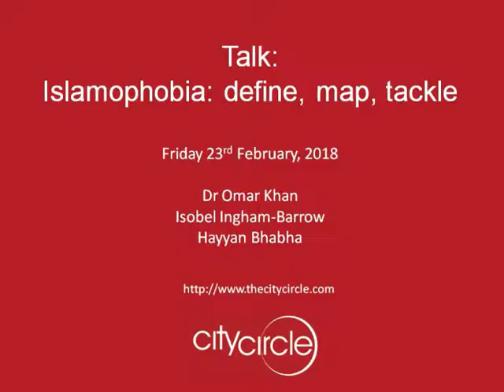Islamophobia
Islamophobia is defined as an intense fear or hatred of, or prejudice against, the Islamic religion or Muslims, especially when seen as a geopolitical force or the source of terrorism. The term was first used in the early 20th century and it reached public policy prominence with the 1997 report by the Runnymede Trust's Commission on British Muslims and Islamophobia.

There are a number of other possible terms which are also used in order to refer to negative feelings and attitudes towards Islam and Muslims, such as anti-Muslimism, intolerance against Muslims, anti-Muslim prejudice, anti-Muslim bigotry, hatred of Muslims, anti-Islamism, Muslimophobia, demonisation of Islam, or demonisation of Muslims. In German, Islamophobie (fear) and Islamfeindlichkeit (hostility) are used. The Scandinavian term Muslimhat literally means "hatred of Muslims"

The causes and characteristics of Islamophobia are still debated. The definition and validity of the term continues to be questioned with academics saying that it lacks a clarity, making the mapping and tackling of Islamophobia increasingly difficult.

Speakers

Dr Omar Khan, Director, Runnymede Trust @omaromalleykhan

Isobel Ingham-Barrow, Lecturer, University of Exeter, and Head of Policy & Research, MEND @mendcommunity

Hayyan Bhabha, Independent Member, Cross-Government Working Group on Anti-Muslim Hatred @HayyanAyaz